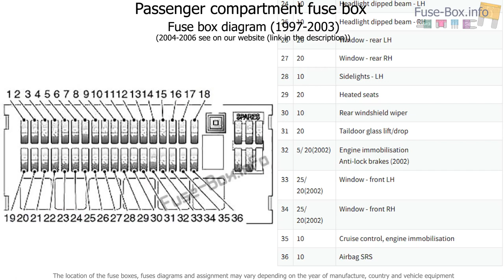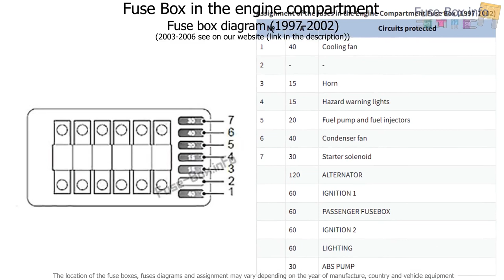Fuse box location and diagrams: Land Rover Freelander (1997-2006)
Fuse box diagram (location and assignment of electrical fuses) for Land Rover Freelander (L314; 1997, 1998, 1999, 2000, 2001, 2002, 2003, 2004, 2005, 2006).